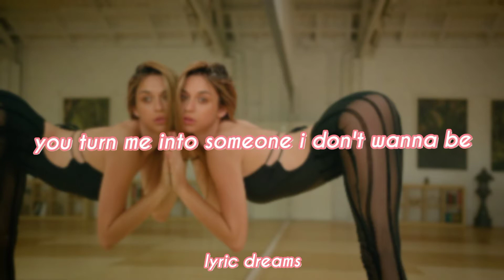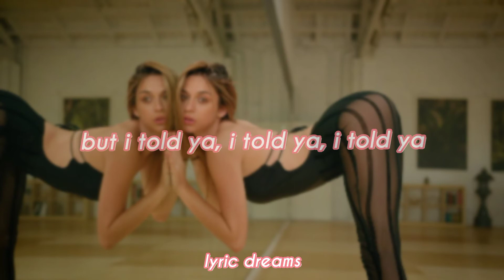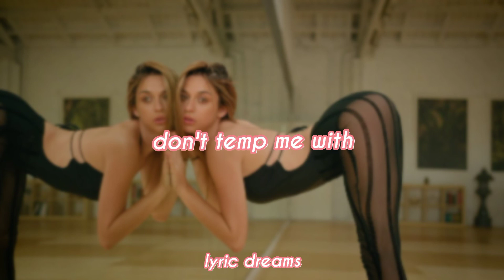DVBBS - Tinted Eyes ft Blackbear & 24kGoldn (Lyrics)